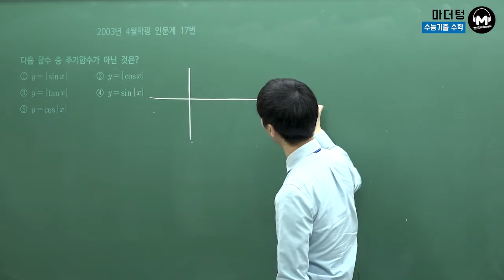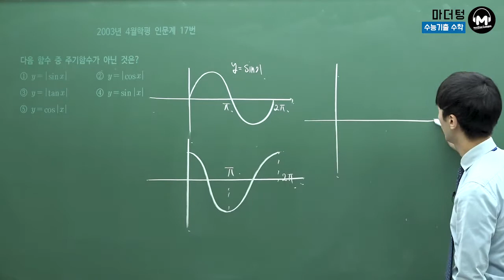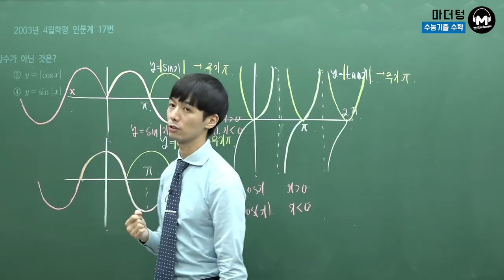[마더텅] 2003년 4월학평 인문계 17번 (풀이 : 손광현 선생님)